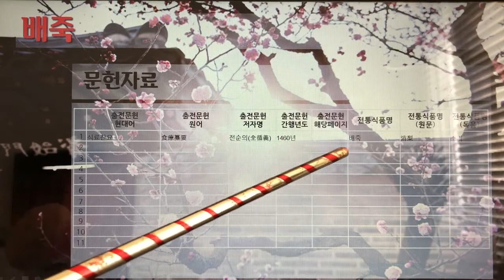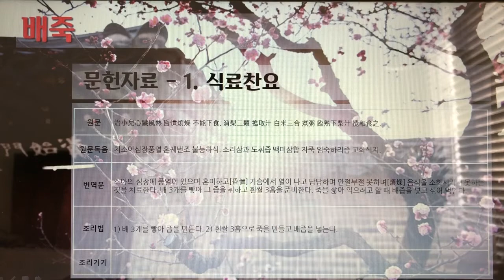[촬영] 한국의 전통죽(Korea Traditional Porridge) - 86. 배죽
1개 레시피를 1개 영상으로 만들었습니다.